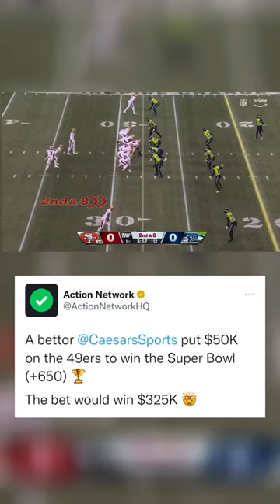Brock Purdy and the 49ers winning the Super Bowl? 😳